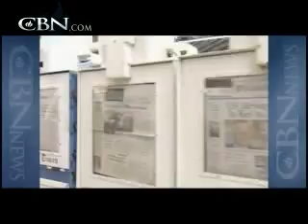Sarah Palin Interview with CBN News' David Brody - CBN.com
Every aspect of Gov. Sarah Palin's life has been on display recently. Learn more about the candidate in our exclusive interview. Sarah Palin discusses her faith with CBN.com.

To see more from CBN News and The 700 Club, go